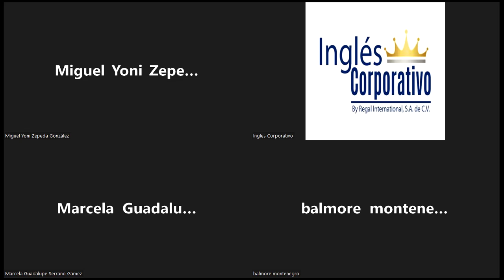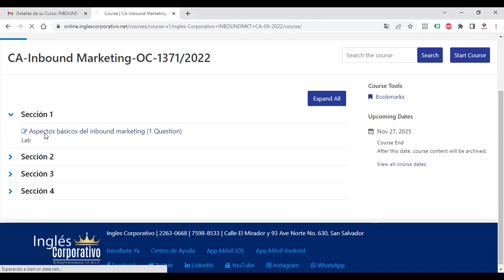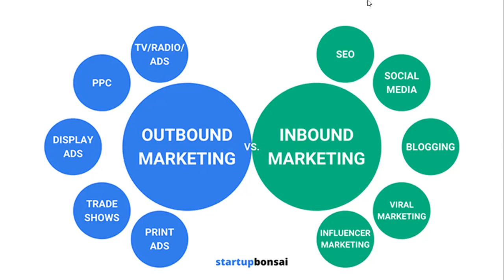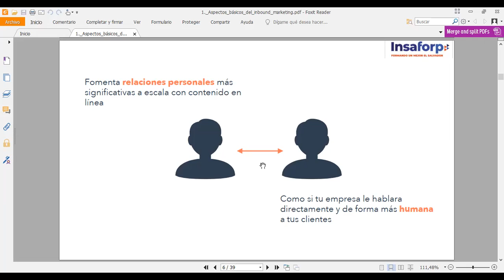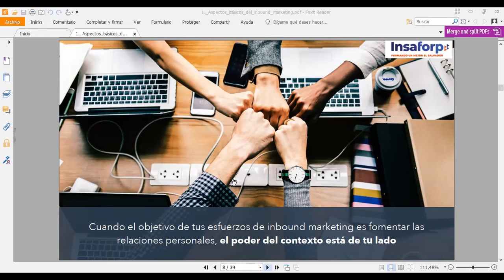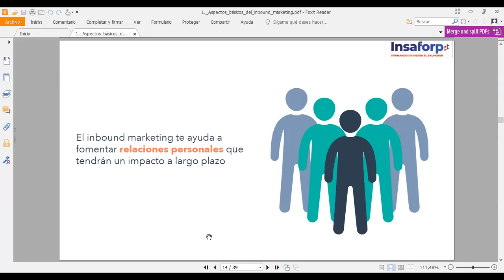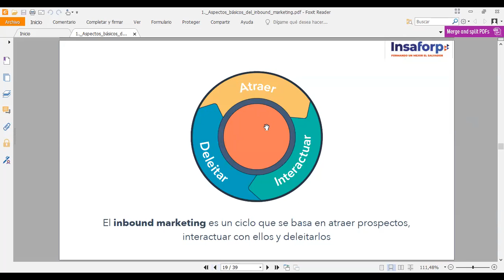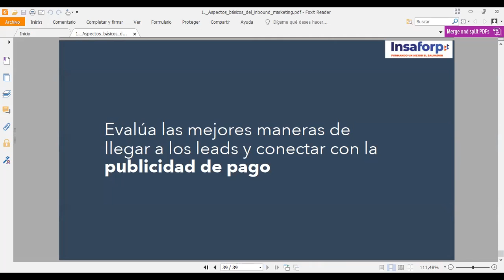Inglés Corporativo-19092022- 1.1¿Qué es el Inbound Marketing? y ¿Qué es la metodología inbound?